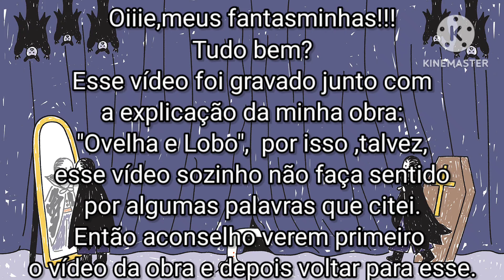História do Halloween: Origem, Lendas e Personagens Clássicos do Terror!